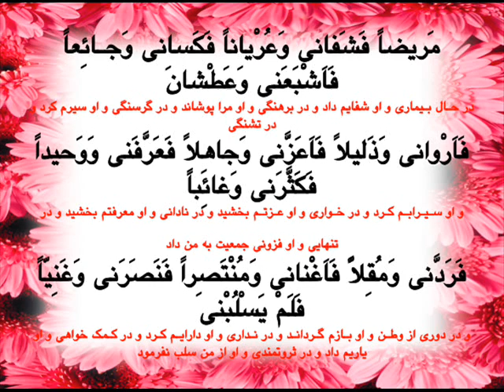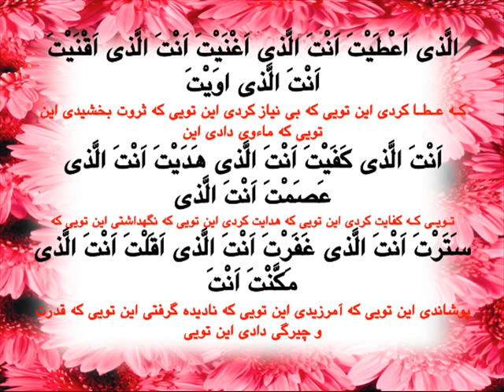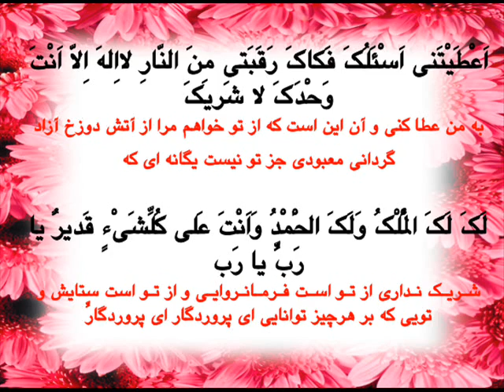Dua Arafah دعاء عرفة - مهدی میرداماد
dua Arafah by mahdi mirdamad
دعاء عرفة  -   مهدی میرداماد